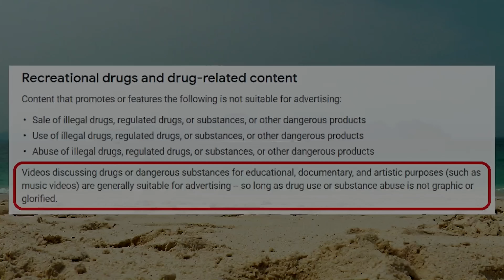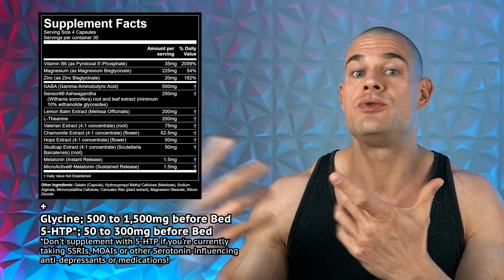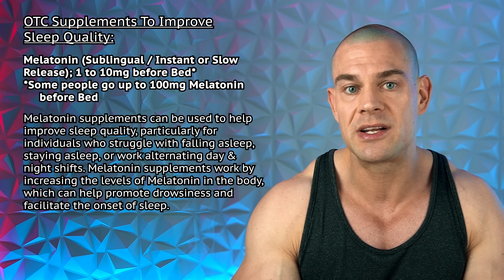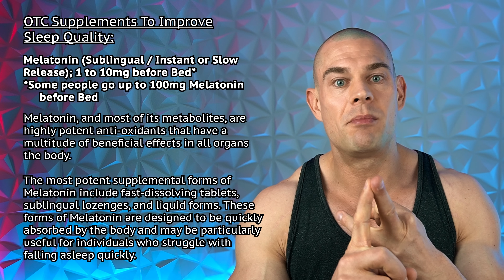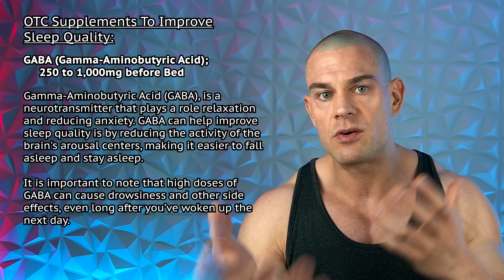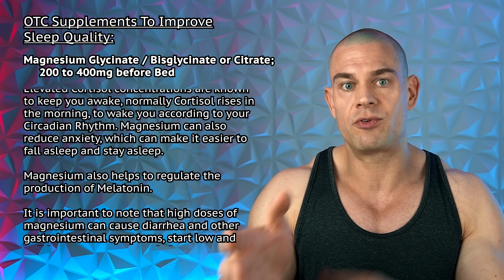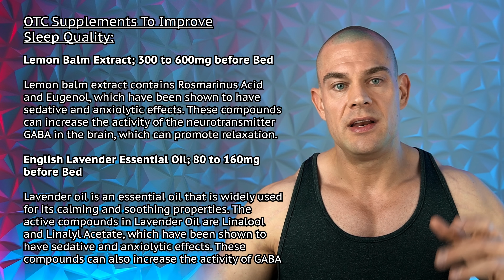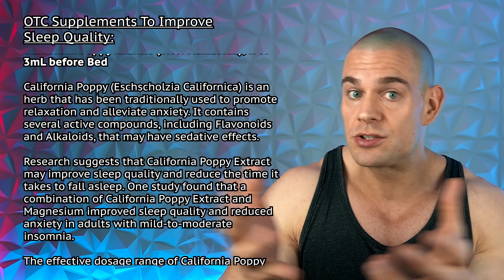How To Sleep Like A BABY When You're An ADULT! Deep-Sleep Supplements Deep-Dive PART 1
⚕ Vigorous Amazon Store (Bodybuilding Health Stuff):

TIMESTAMPS
00:00 - Intro Teaser
00:27 - Welcome To The Sleep Optimization Video Series
03:00 - Gorilla Dream
03:39 - Melatonin
07:33 - GABA
09:46 - Vitamin B6 P5P
12:57 - 5-HTP (5-Hydroxytryptophan)
14:12 - L-Tryptophan
14:43 - NMN (Nicotinamide Mononucleotide) or NR (Nicotinamide Riboside)
16:54 - Magnesium
18:14 - Zinc
21:09 - Glycine
22:59 - L-Theanine
24:05 - Ashwagandha Root Extract (KSM-66)
25:24 - Sunflower Lecithin Phosphatidyl Serine
26:50 - Various Semi-Efficacious Extracts
27:46 - Cherry Tart Extract & Concentrate
28:59 - Ginkgo Biloba
29:45 - Closing Thoughts